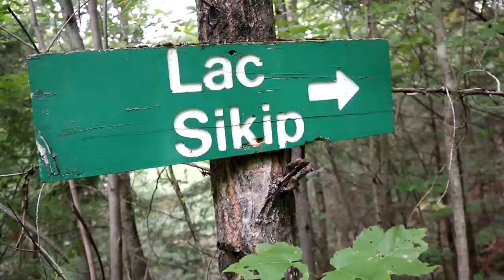Road Trip Quebec! Oldest Geocache in La Belle Province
Had a weekend free to get a cache so why not drive 10 hours for the oldest Geocache in La Belle Province, Quebec. Quick drive there and a stop along the way with our friends k3ls0 and kickey91.